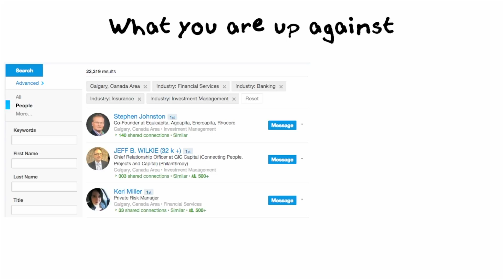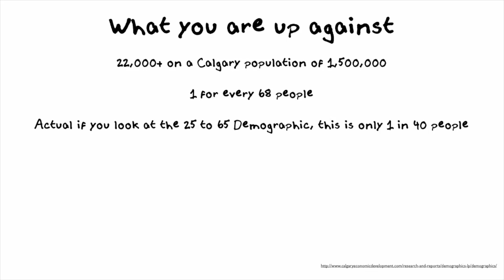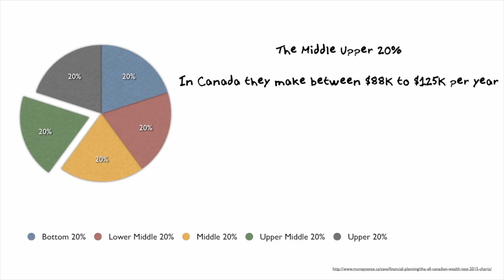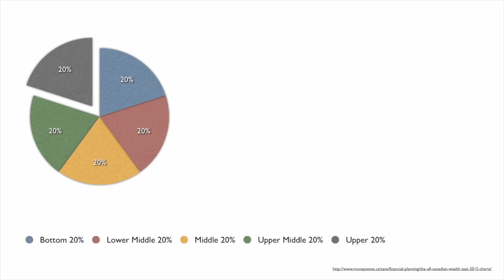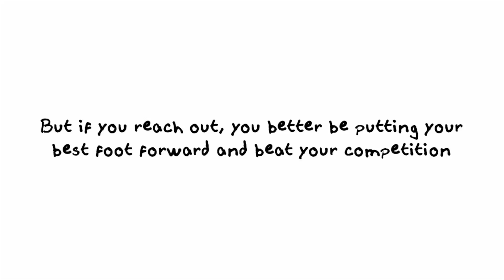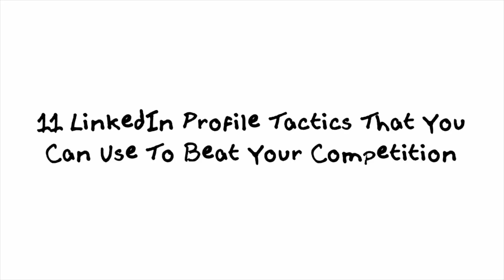11 LinkedIn Profile Tips for Financial Advisors - What You Are Up Against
Hi there it's Chris Hamilton here with Sales Tip A Day, What I wanted to show you was eleven LinkedIn profile tips that you could use to beat your competition. Now, why is this important? I want to show you what you're up against in this Calgary marketplace as it relates to people that you're competing against. When you do a search on LinkedIn, what you're going to find is anywhere between twenty two thousand and twenty three thousand people that you potentially are competing against. That's just the people on LinkedIn. There's a lot of people that aren't on LinkedIn so I would imagine this is even fifty percent to double the rate if you were to take a look at it.

Now, just to give you an idea, I went into LinkedIn and I looked up financial services, banking, insurance, and investment management. Now, if you break out each of these what you're going to find is in the financial services world there's roughly ten thousand people competing against you. In the investment management segment, there's almost two thousand. In the banking segment, there's five and a half thousand people that are competing against you. In the insurance area, there's almost five thousand people competing against you.

Here's what you're up against, twenty two thousand plus people in a financial role in Calgary, and Calgary has a population of 1.5 million people, according to the Calgary Economic Development Counsel where a lot of these statistics I've found. When you take that, literally for every financial person there's sixty eight people in Calgary. Now, if you actually look at the demographics between twenty five and say sixty five, which is an identifiable market to be going after, that's only forty people that you could be going after. The richest population segment that you want to be focusing on is between fifty five and sixty four years old, and it's a family that has a net worth over a million dollars. Typically this segment has a net worth over a million dollars. It's also six hundred and seventy thousand more, dollars more than people that are single in that same age bracket. There's a target demographic you really want to take a look at.

In the fifty five to sixty four age bracket in Calgary there's a hundred and seventy four thousand people, which basically means there's only eight people in that bracket for every financial person that's based in Calgary. Now, if you were to take a look at the top twenty percent and the upper middle twenty percent, which I'll get to in a couple of seconds here, there's only thirty four thousand eight hundred people for each one of those segments in that fifty five to sixty four age bracket. Basically that's 1.6 people for every financial broker that you want to be going after. The reason why I bring this up is because the fact is you want to hone in on a target demographic that has the most money that can invest with you, and who's most likely to invest with you.

Now, when we start look at this stuff there's a bottom twenty percent, lower middle twenty percent, middle twenty percent, upper middle twenty percent, and an upper twenty percent. Basically the bottom lower middle, and middle I've completely excluded. They don't make enough money that you want to waste your time going after that. What you're looking at is that upper middle and upper twenty percent. When we focus on the middle upper twenty percent of the population in Canada, they make between eighty eight thousand and a hundred and twenty five thousand per year. In Calgary on average they're making a hundred and twenty nine thousand dollars per year. In Canada their net worth is anywhere between five hundred and eighty nine thousand, and 1.14 million. In Alberta the average net worth is five hundred and fifty seven thousand. In Calgary for this bracket, the average is six hundred and ninety thousand dollars. Basically that's the net worth of these individuals.

Now, the other thing you need to look at net worth is a lot of the times there's houses that are included in that. That number is actually a little bit lower depending on the fact that you want to take a house of that one. Now what we're going to do is we're going to look at the upper twenty percent. To me, if I was in the financial world and I was going after people, I would be focusing on the upper twenty percent and then maybe a little bit on that upper middle twenty percent. Here's why, the upper twenty percent in Canada make a hundred and twenty five thousand plus per year. In Calgary they're making three hundred and sixty three thousand dollars on average per year. In Canada their net worth is 1.14 million plus. In Alberta the average net worth is 1.3 million, yet in Calgary their average net worth is 1.85 million. This is the target demographic you want to focus in on.